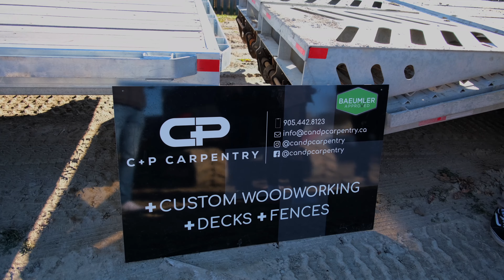Annual Food Drive Newcastle 2022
Join us in the fight against hunger: Newcastle's Annual Food Drive is back!